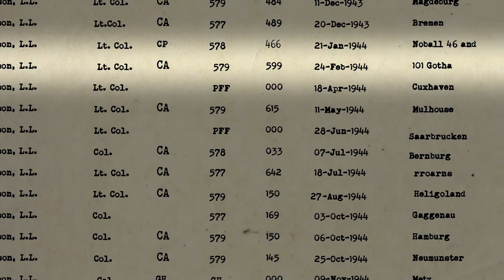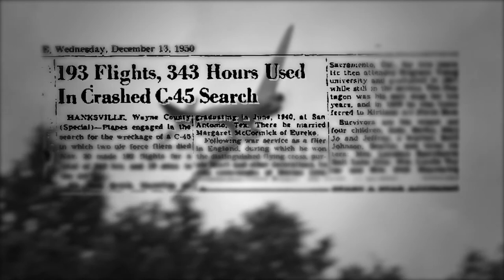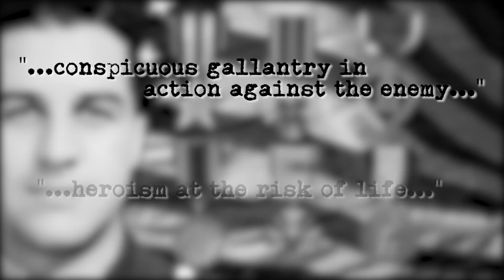Colonel Lorin LaVar Johnson - Utah Aviation Hall of Fame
Colonel Lorin LaVar Johnson was born in Woodruff, Ut in 1917. Johnson graduated from flight school in 1940 and soon distinguished himself as a wartime legend. As a member of the renowned 19th Bomb Group, Johnson was part of the United States mass ramp up of land based aircraft across the Pacific Ocean. Flying equipment and supplies from San Francisco CA, to the Philippines.

Soon after Johnson returned to the USA on assignment to train to heavy bomb groups. Upon completion of the assignment he was deployed to the European Theater where he served as commander of the 392nd Heavy Bombardment Group in the 8th Air Force. Johnson chose to lead by example and flew a B-24 Liberator alongside his men into some of World War II's most dangerous battles. He personally flew 37 combat missions and his unit went on to win the war's most enviable records. The group destroyed 16 enemy fighters and was awarded a Distinguished Unit Citation for its efforts. The group completed a total of 285 missions.

Colonel Lorin LaVar Johnson earned the Silver Star, the Distinguished Flying Cross and a Purple Heart. He also was awarded the Air Medal, the French Croix De Guerre, and the Soldier's Medal. While he ultimately lost his life in service to his country, Colonel Johnson's legacy in Utah Aviation lives on. Check out the Utah Aviation Hall Of Fame exhibit for Colonel Lorin LaVar Johnson at Hill Aerospace Museum in Roy, Utah.